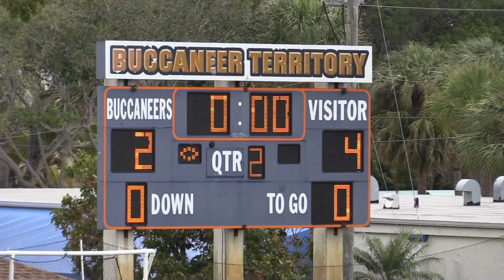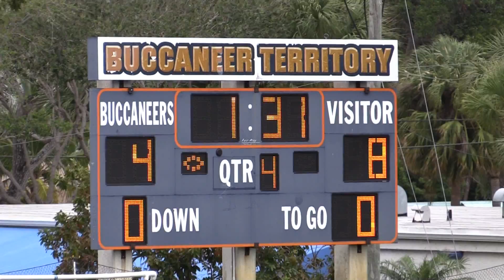MIDDLE SCHOOL LACROSSE - Benjamin Buccaneers vs. St. Andrew's Scots - 3/7/17